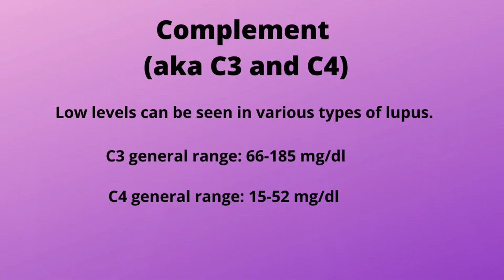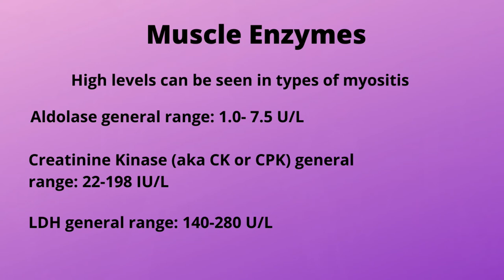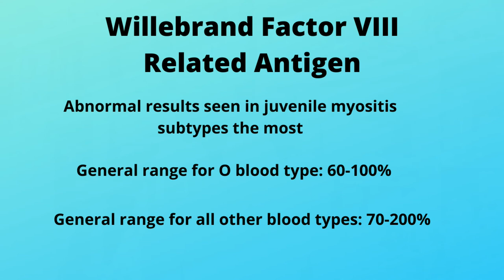Complement and Muscle Enzyme Labwork EXPLAINED | BONUS LAB INCLUDED!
There are so many labs in rheumatology! Get a quick overview of complement and muscle enzymes and what findings can mean.

My Other Channels and Social Media

Popular Content